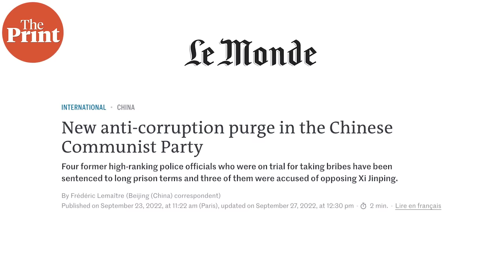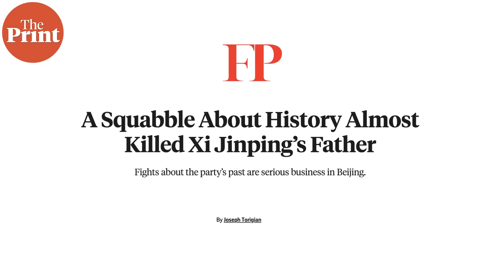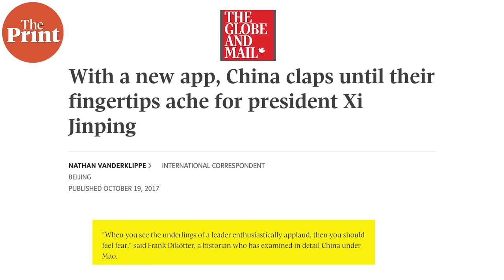Xi’s men are being pushed off the wall one by one. Even extreme loyalty doesn't guarantee safety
Lin Biao, hero of the Chinese revolution, died in a ball of fire after allegedly attempting to overthrow supremo Mao Zedong. Others disappeared into prison camps. This time, no-one is jumping out of buildings or being poisoned, unlike in Russia. But Xi Jinping is ridding himself of officials who, until yesterday, were considered his most trusted underlings